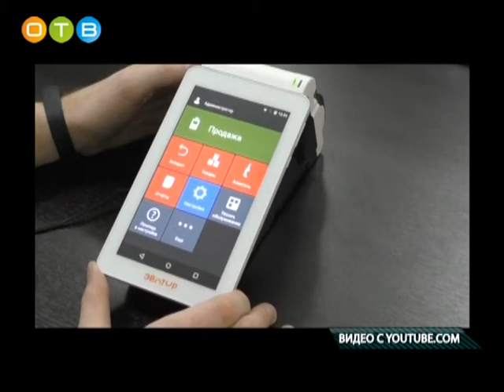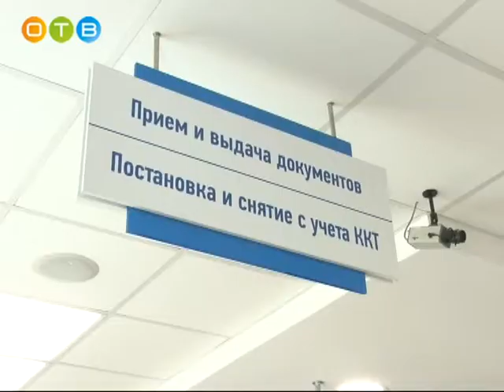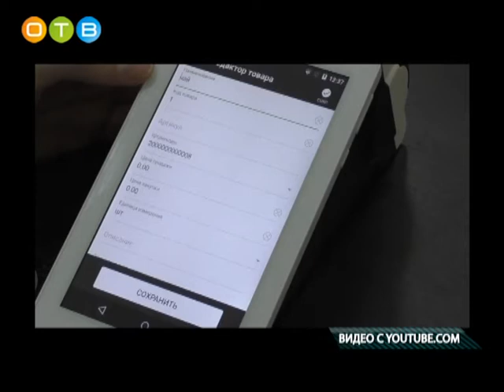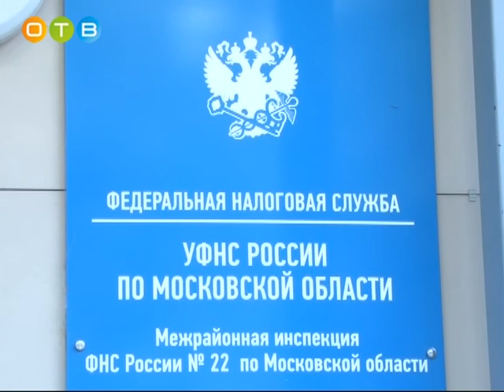Свободная он лайн касса!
В Одинцовской налоговой инспекции регулярно проходят пресс-конференции, посвящённые самым актуальным проблемам налогообложения. Недавно на очередной встрече обсуждалось взаимодействие с налогоплательщиками в ходе второго этапа реформы применения контрольно-кассовой техники.